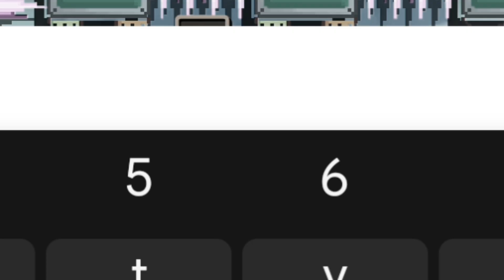Bukan tips profitan, Mengais Rezeki di world NAFKAH modal 0 WL !! growtopia #2023